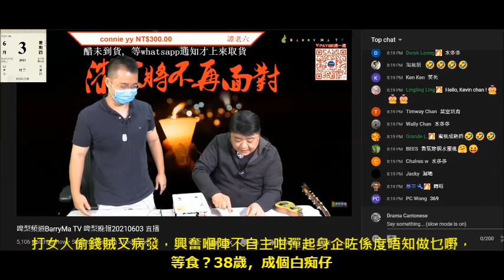20210603 啤梨晚報撚屌馬健賢鳩吹腦殘送咗山梨縣桃俾佢，有得食打女人偷錢賊林匡正白痴仔現形，兩條仆街食完，撚屌鳩吹可能會賣。咪即係自己買返嚟吹係腦殘送